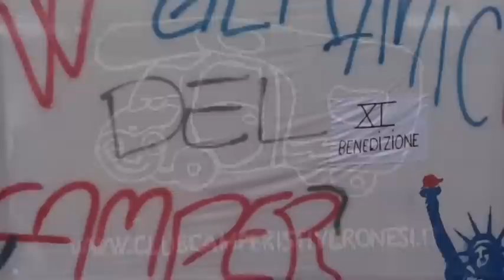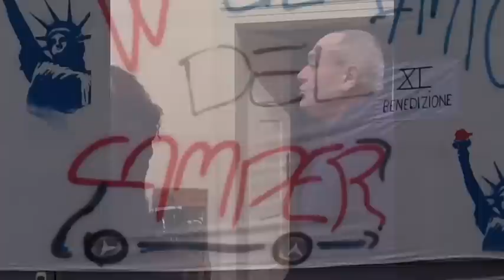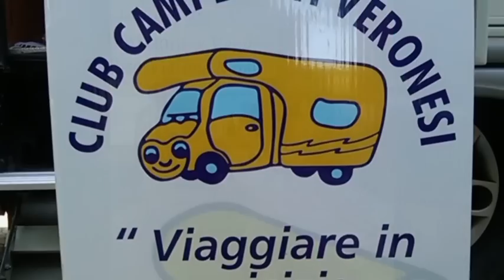Sustinenza benedizione camper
descriptionbenedizione camper 2011